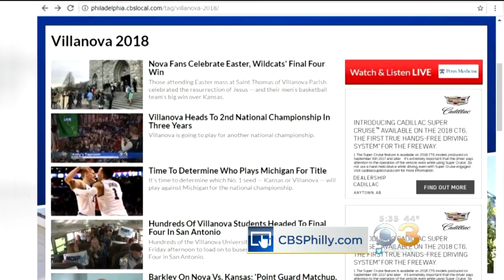Excitement Building On Villanova's Campus Ahead Of Championship Game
CBS3's Vittoria Woodill reports.